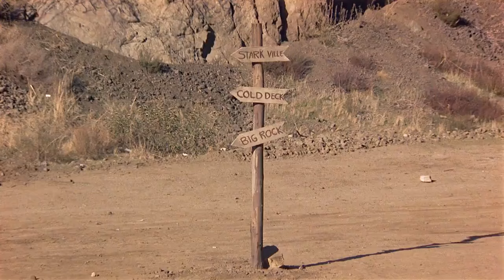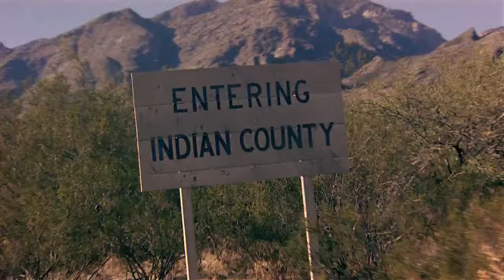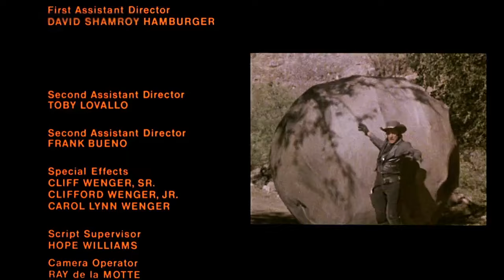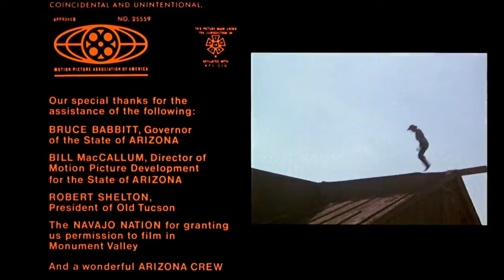Cactus Jack o Vilão 1979 - 720p Dublado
Um atraente desconhecido (Arnold Schwarzenegger) concorda em acompanhar a jovem Charming Jones (Ann-Margret) para receber a herança do seu pai. Porém, Avery Simpson (Jack Elam) quer ficar com o dinheiro e, para isso, contrata o notório fora da lei Cactus Jack (Kirk Douglas) para armar uma emboscada para a garota. Mas o que não se espera é que Cactus Jack não tem muita habilidade em roubar pessoas.